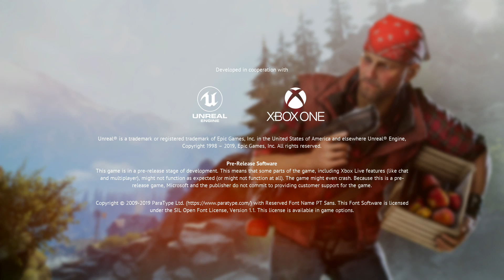Vigor| Part 1 - Starting Out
Hope You Enjoyed The Video! If You Wanna See More! And Have Yourself A Great Day!